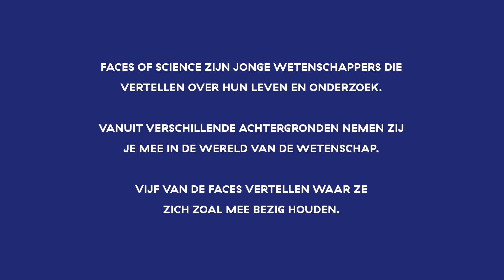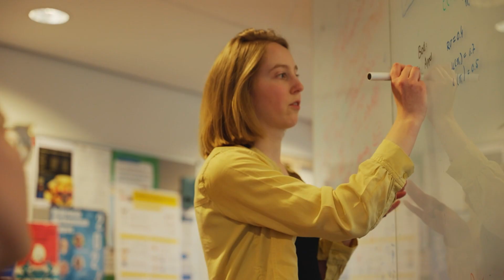Maak kennis met Faces of Science!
Faces of Science communiceren over hun wetenschappelijk onderzoek en hun leven als promovendi aan de hand van blogs, vlogs, artikelen, lezingen, optredens in de media en activiteiten op sociale media. Hiermee willen ze jongeren inspireren en hun enthousiasme voor wetenschap aanwakkeren, ongeacht hun achtergrond of opleidingsniveau.